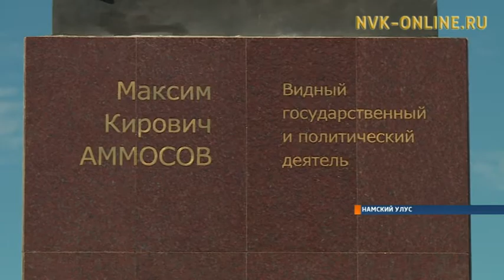В селе Намцы установили памятник Максиму Кировичу Аммосову